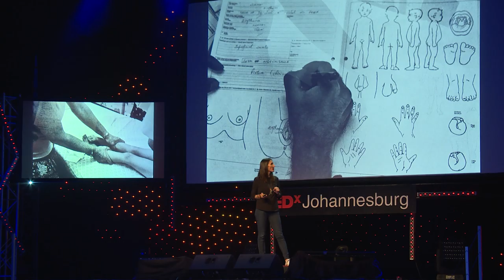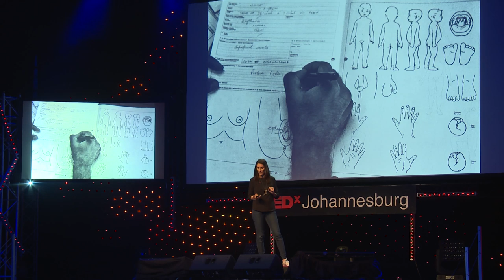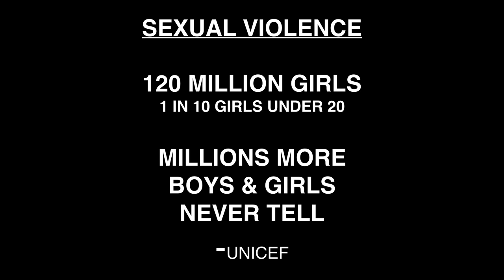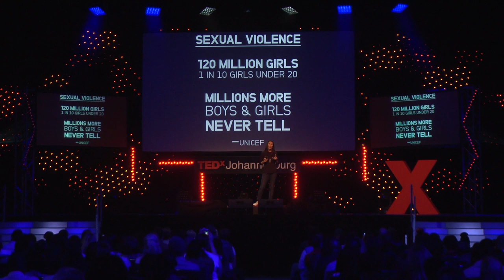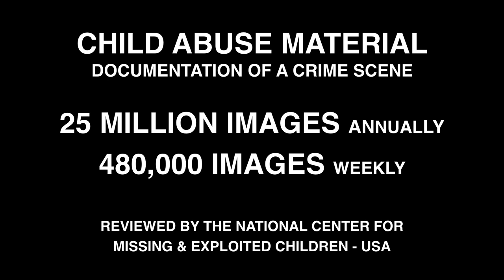Courage of survivors | Mariella Furrer | TEDxJohannesburg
NOTE FROM TED: Some viewers may find elements of this talk to be distressing or objectionable. This talk contains graphic content pertaining to child sexual abuse. TEDx events are independently organized by volunteers. The guidelines we give TEDx organizers are described in more detail

Mariella’s Furrer’s talk is not an easy one to listen to. But, in her own words, it is an important one because it leaves no country or community untouched - irrespective of socio-economic standing, race, religion, or other. Years before she gave the talk, she began a project exploring the world of child sexual abuse, with her camera and a sound recorder. She used South Africa as a case study to show how a country, its people, the police and the judiciary, all dealt with this issue. But, she makes it a point to emphasise that child sexual abuse is not unique to the country. It is a global issue. Twelve years later this work became the award-winning book called My Piece of Sky. In this talk, Mariella shares a few devastatingly painful stories: the heartbreaking case of a twelve-year old survivor of a rape whose mother was murdered while trying to protect her from it; the not-yet-three-year-old girl who was grabbed from just outside her home and brutally sodomized; the seven-year old girl whose attacker—a man who was known to her—brutally strangled her to death, and then sexually assaulted her lifeless body; the tragic story of the eight-year-old boy whose faith in life took a turn for the worse after he was sexually abused by his scoutmaster and catechism teacher; and lastly, the enraging story of the six-year old who was raped by her father over many years, often in the presence of her helpless, crying mother. With these, Mariella hopes to leave us with a deeper sense of understanding, and compassion for those who have endured sexual abuse as children. Her wish is that hearing these stories will give others the courage to open up about their own abuse, thus putting them on the road to healing.
Mariella Furrer is a documentary photography who's work focuses on social issues relating to women and children around the world. This talk was given at a TEDx event using the TED conference format but independently organized by a local community.